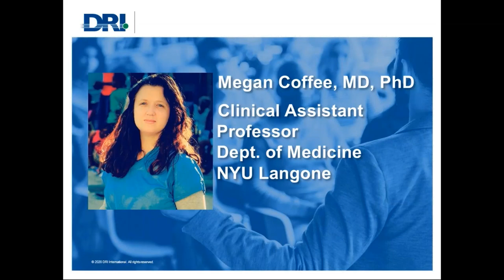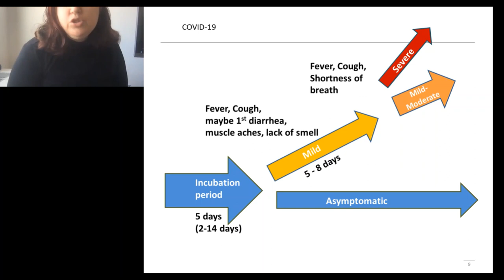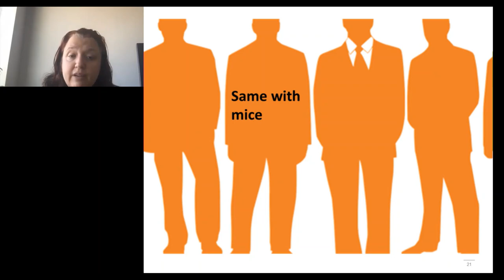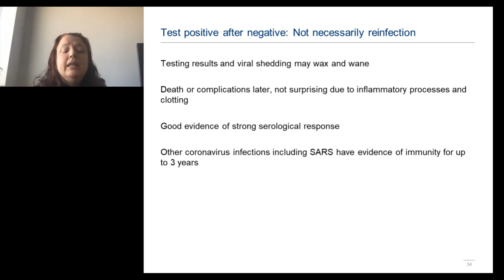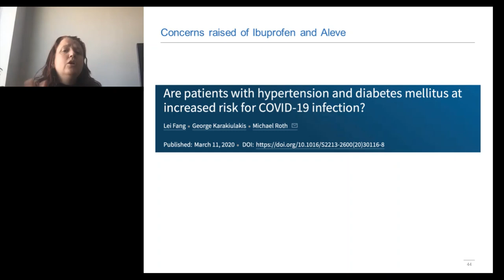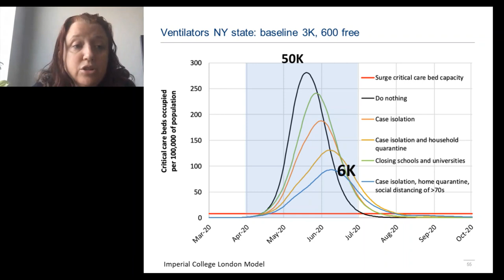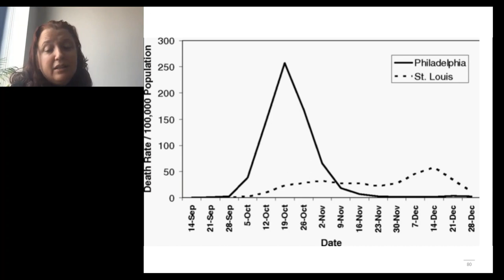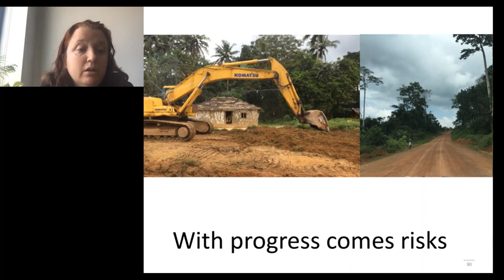DRI Webinar - COVID-19 Q&A With Infectious Disease Specialist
Join us for a presentation and discussion on COVID-19 and what it means for businesses with Megan Coffee, MD, PhD, Clinical Assistant Professor, Dept. of Medicine, NYU Langone. She offers an up-to-the-minute presentation on the current state of COVID-19 response and answer questions from the audience in a special Q&A.